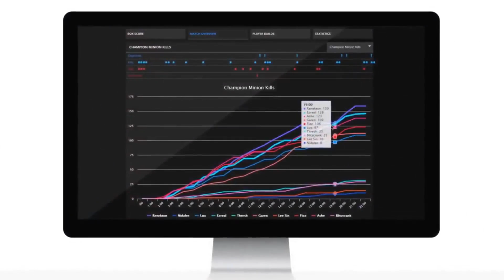A TOMAR LA LECHEEEEEEEE || Los Platas en LAS || #9